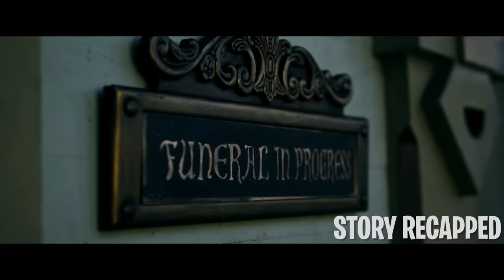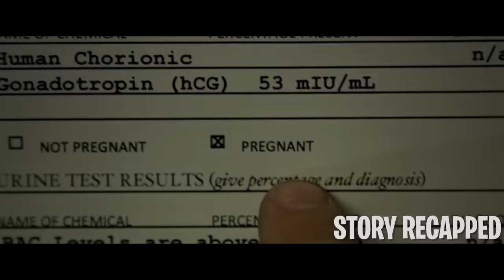Girl Impregnates Men Who Don't Use Protection When Reproducing